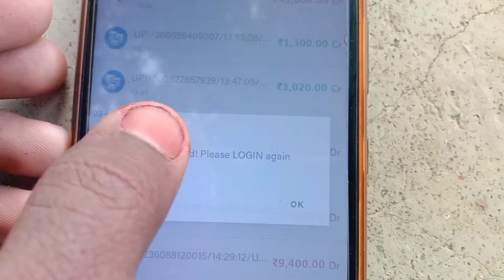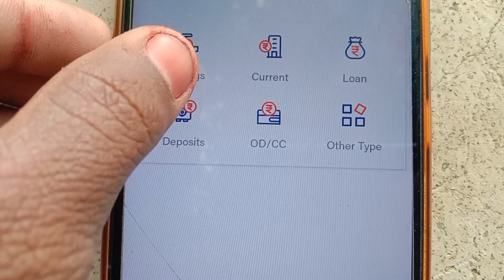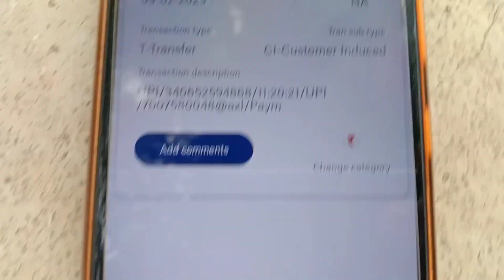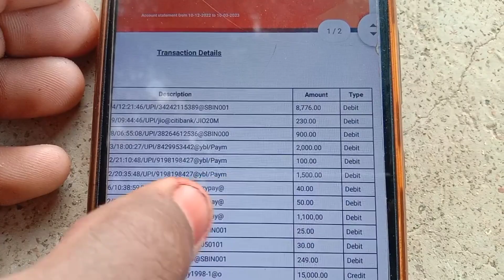Baroda bank ka passbook kaise download kare 2023 me | 2023 me baroda passbook kaise dekhen | bob